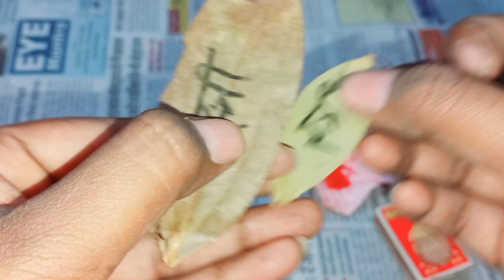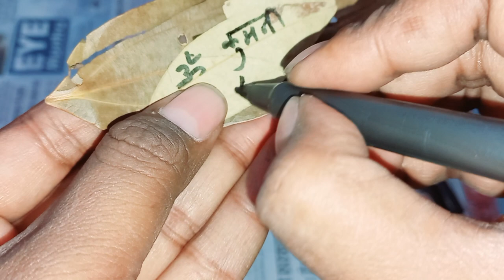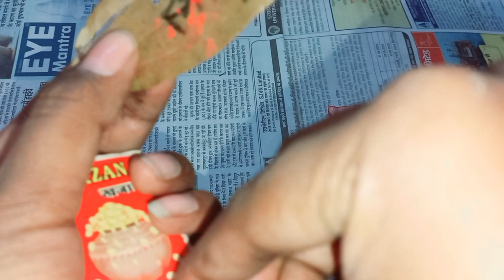Ladki patane ke tarike || stri deewani ho jayegi vashikaran || VASHIKARAN kaise kare Hindi